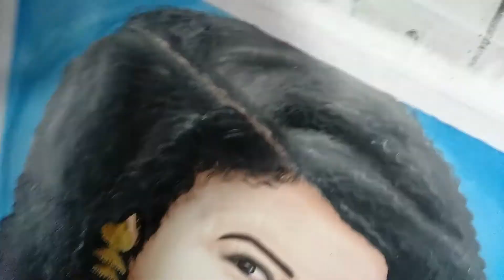पेंटिंग ऑफ नेहा कक्कर बॉलीवुड सिंगर